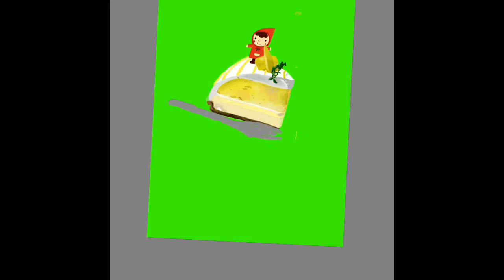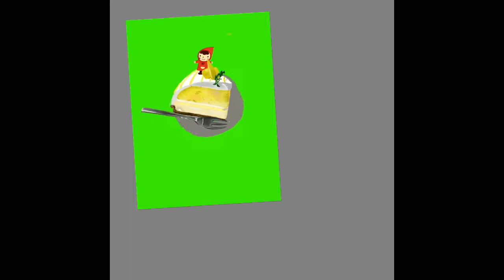8月1日